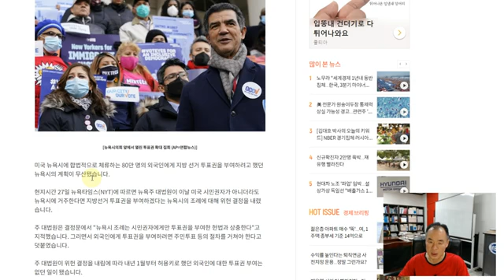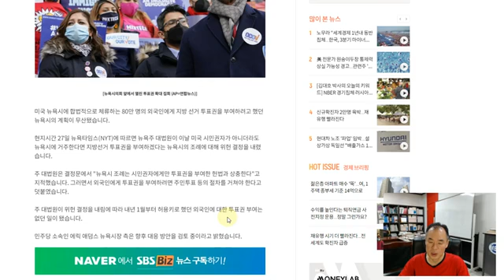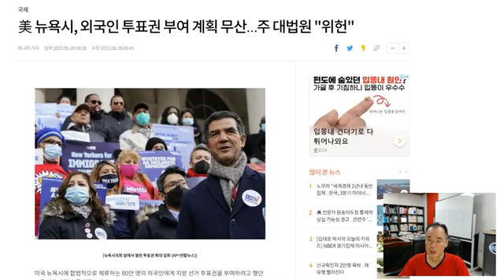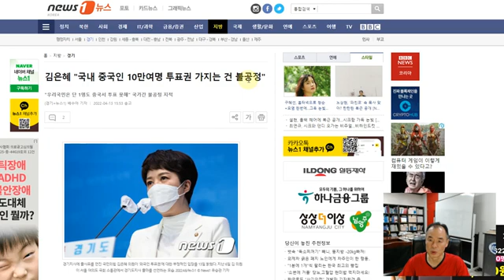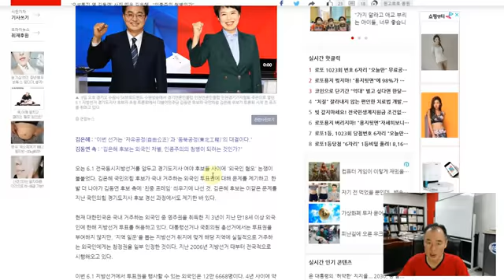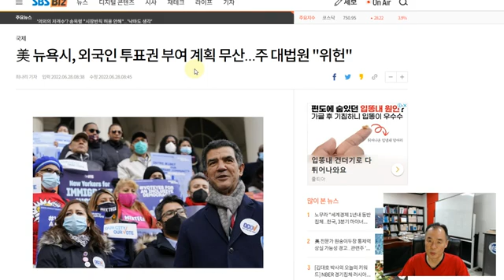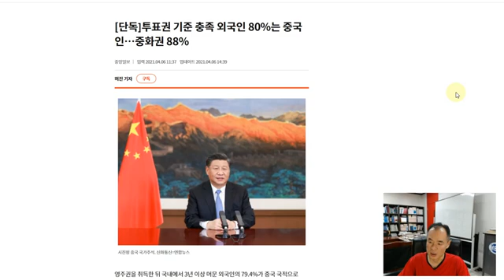@TV-yr3yl- 미국, 외국인 투표권 위헌 결정. 한국은?